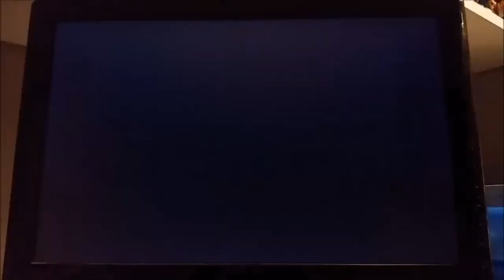Rayman Legends The Dojo 60s [WR Tie] 546 Daily extreme challenge 07/01/19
A nice dojo DEC. This was a pretty nice dojo, even if i died 3 times at 540 because of the sword... I didn't use the RNG trick of the wii U this time ;)

(Daily extreme challenge 07th January 2019)